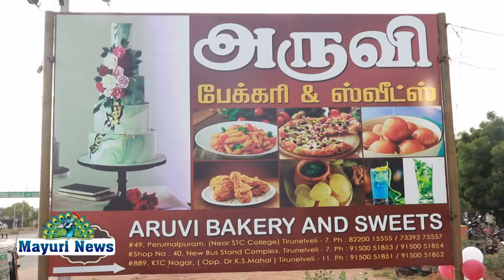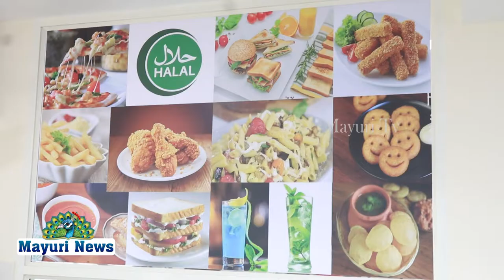நெல்லை கேடிசி நகரில் அருவி பேக்கரியின் புதிய கிளையினை எம்எல்ஏ நயினார் நாகேந்திரன் திறந்து வைத்தார்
பாளை பெருமாள்புரம் 60 அடி சாலையில் செயல்பட்டு வரும் அருவி பேக்கரி மற்றும் சுவீட்ஸின் மூன்றாவது கிளை தூத்துக்குடி நான்குவழிச் சாலையில் உள்ள கேடிசி நகரில் அமைக்கப்பட்டு அதன் திறப்பு விழா நடைபெற்றது.

 இதில் சிறப்பு விருந்தினராக நெல்லை சட்டமன்ற தொகுதி உறுப்பினர் நயினார் நாகேந்திரன் கலந்துகொண்டு கடையை ரிப்பன் வெட்டி திறந்து வைத்தார் மறைமாவட்ட ஆயர் அந்தோணிசாமி குத்துவிளக்கேற்றி வைத்து வாழ்த்தினார் அதனை தொடர்ந்து நயினார் நாகேந்திரன் எம்எல்ஏவும் குத்துவிளக்கு ஏற்றினார்.

நிகழ்ச்சியில் நெல்லை மாநகர் மாவட்ட மதிமுக செயலாளரும் என்ஜிஓ காலனி ஜமாத் தலைவருமான கே எம் ஏ நிஜாம் முதல் விற்பனையை தொடங்கி வைத்தார் மேலும் அதிமுகவைச் சேர்ந்த எம்ஜிஆர் மன்ற செயலாளர் பெரிய பெருமாள் உள்பட தொழிலதிபர்கள், நண்பர்கள், உற்றார் உறவினர்கள் திரளானோர் கலந்து கொண்டனர்.